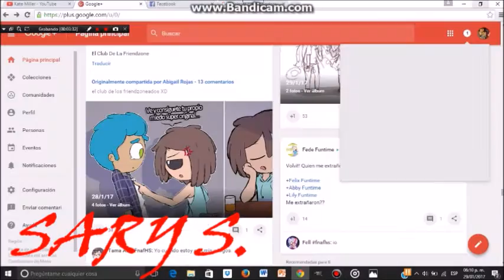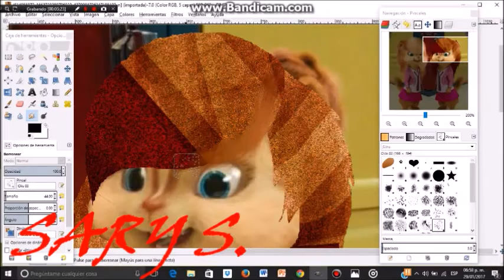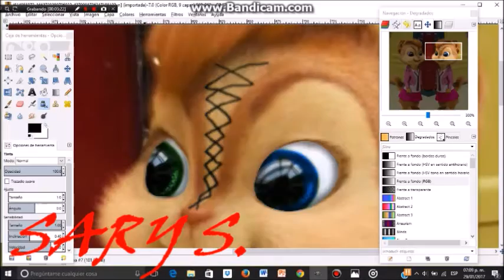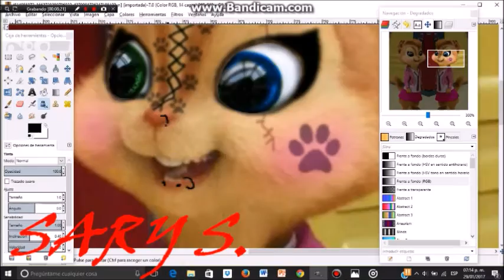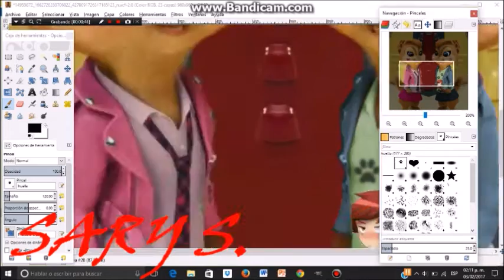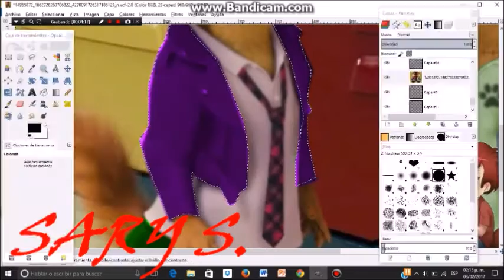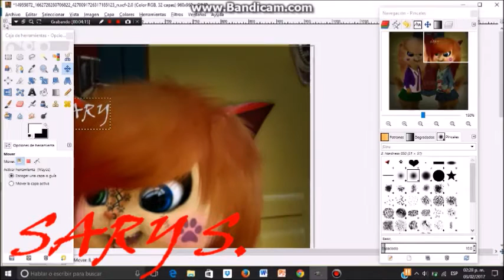Edit Kate and Sary (me)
For my bff Kate Miller
Sorry the delay did not have internet signal and had pending at school